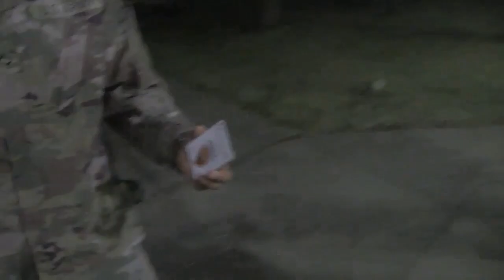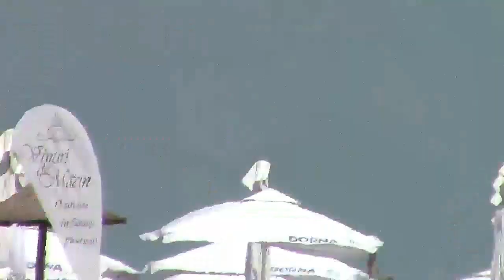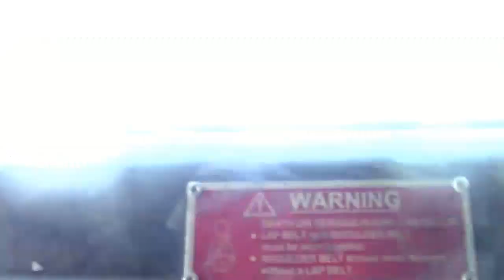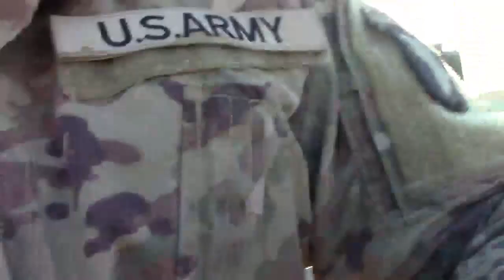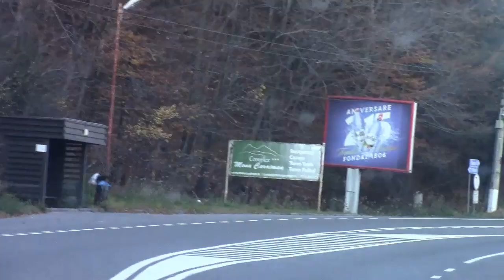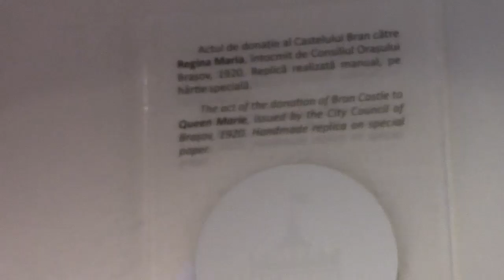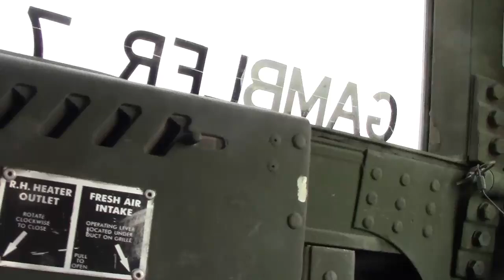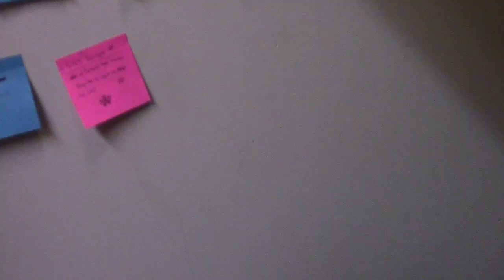My Deployment to Romania 2022-2023 (MK)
My first Deployment/Rotation and first time outside the US.